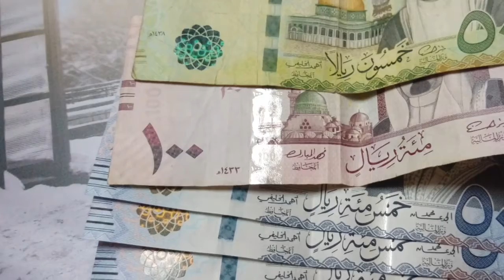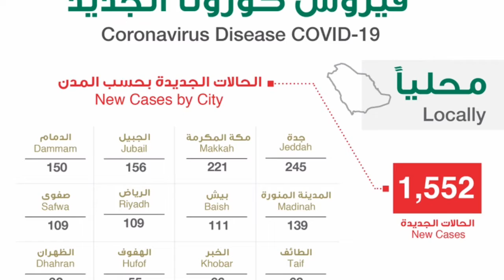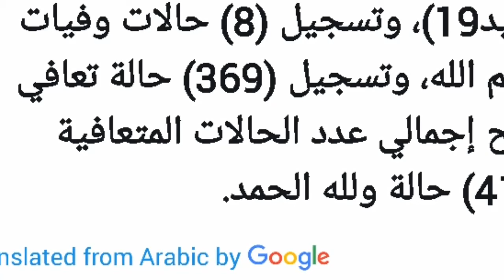today, more than 1500 cases of corona virus have been reported in saudi arabia, corona update today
today, more than 1500 cases of corona virus have been reported in saudi arabia, corona update today saudi arabia 3-5-2020.